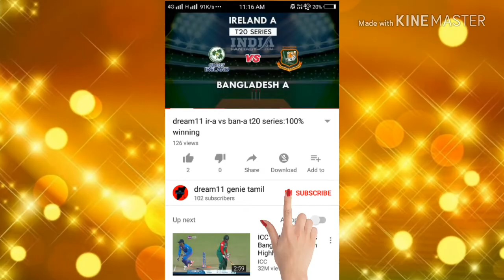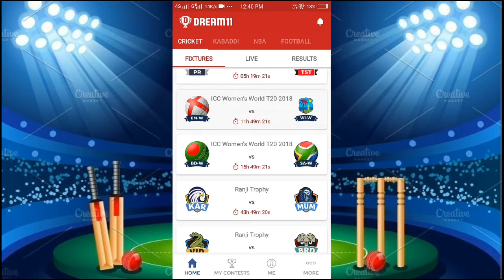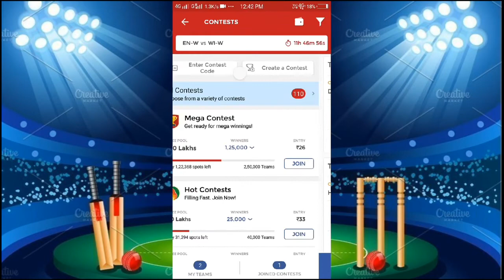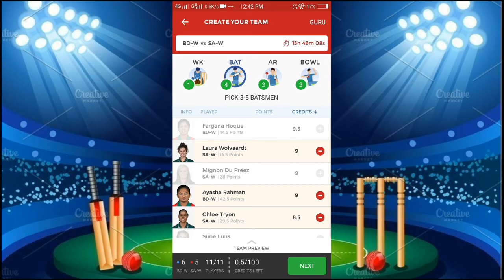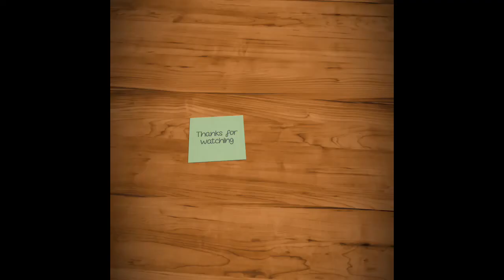EN-W VS WI-W dream11+BD-W VS SA-W World Cup T20|100% winning team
EN-W vs WI-W dream11 prediction, EN-W vs WI-W dream11 team, EN- W vs WI-W dream11 team news, EN-WDream11 today match prediction for England Women vs West Indies Women playing in 19th Match on 19th November 2018. We provide EN-W vs WI-W dream11 team fantasy cricket news, EN-W vs WI-W match dream11 prediction, EN-W vs WI-W dream 11 fantasy cricket team playing 11 and EN-W vs WI ENW Vs WIW 19th T20 Dream11 team ENW Vs WIW 19th T20 West Indies Women vs Sri Lanka Women match

BD-W vs SA-W Dream11 Match Prediction SA-W vs BD-W Dream11 Team prediction of the match South Africa Women vs Bangladesh SA-W vs BD-W Dream11 Team prediction of the match South Africa Women vs Bangladesh BD-W Vs SA-W 20th T20 ICC Womens World T20 Dream11